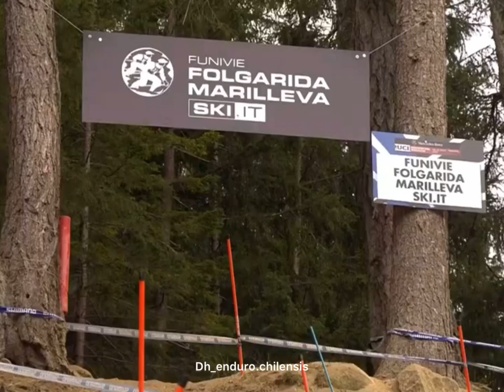Bajada ganadora de Loris Vergier 🇫🇷 en la copa del mundo en Val Di Sole 🏆🏁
Una bajada de otro planeta la de Loris ,increíble su manejo en esta oportunidad , siendo la última fecha de la copa del mundo 🏆 ,a través de la transmisión de redbullbike